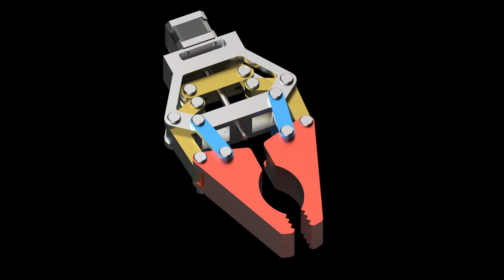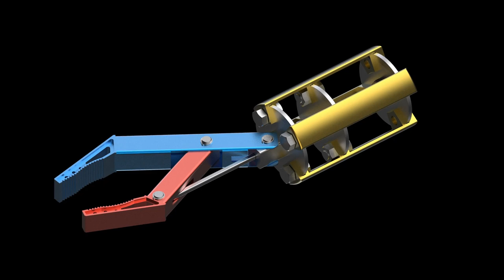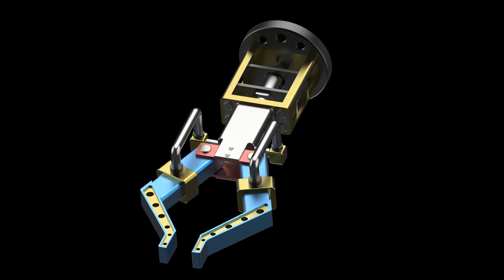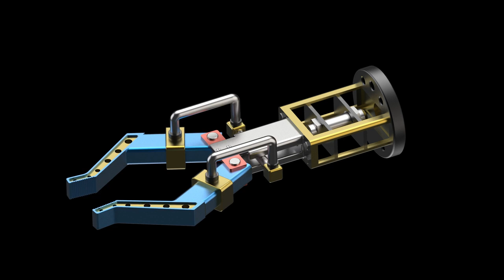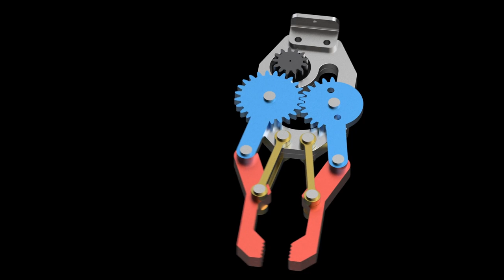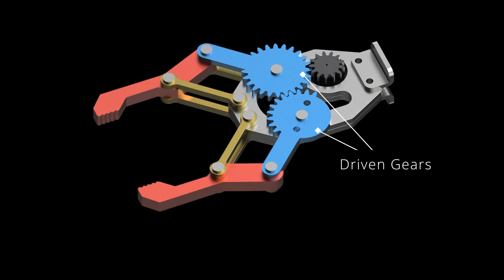Robot Grippers 3D Design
Robot Gripper samples with working 3D animation

A gripper is a device that enables the holding of an object to be manipulated.
👉 Types of Robot Grippers
1) Vacuum grippers
2) Pneumatic grippers
3) Hydraulic grippers
4) Servo-electric grippers

👉 Design in Solidworks Software
👉 Render & Animation in Keyshot

D-Designhub, Your Truly Designmate

Download the Solidworks file from here,